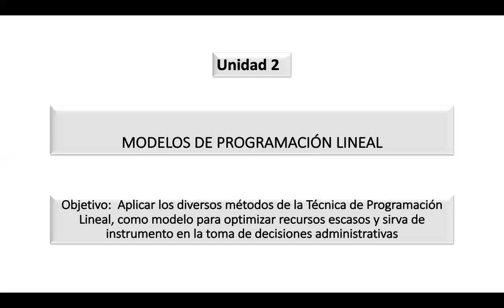IO CUM A, Requerimientos de un problema de programación lineal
Requerimientos de un problema de programación lineal